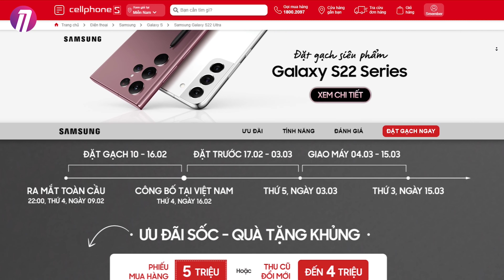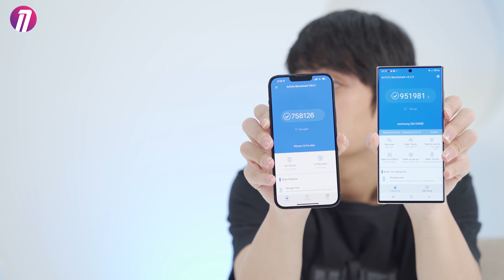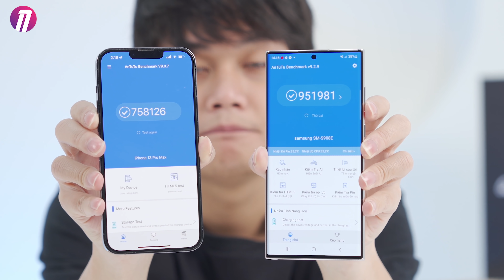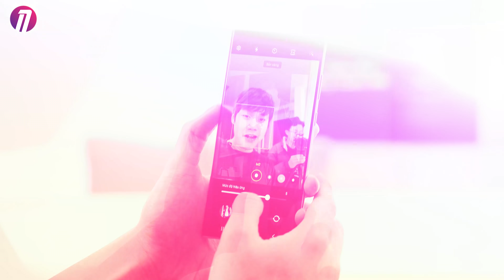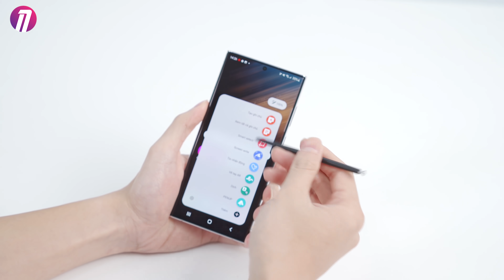SỜ MÓ GALAXY S22 ULTRA: GIÁ 31 TRIỆU, MẠNH HƠN iPHONE 13 PRO MAX!!